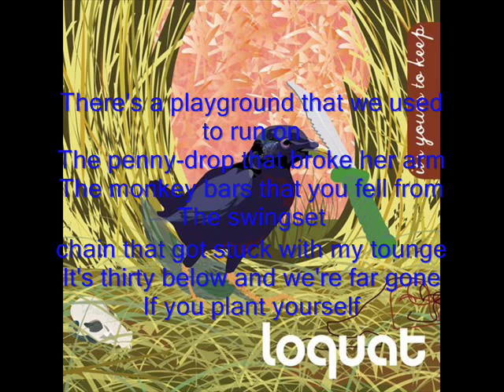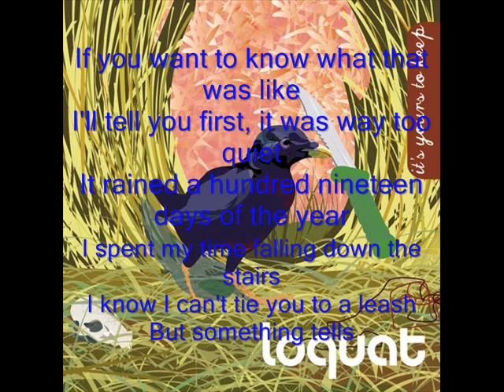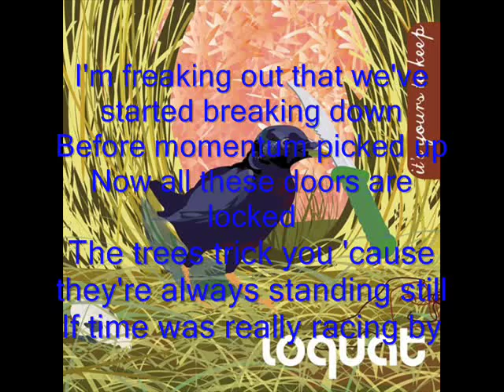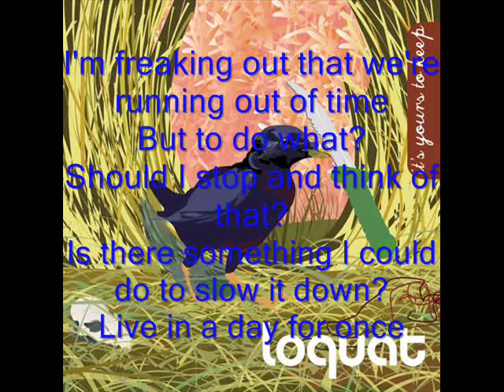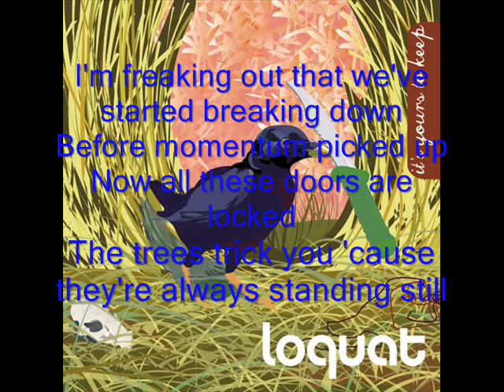Loquat - Swingset Chain x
A Song I Love
Its Normaly
A Sample On An
Ipod, But It Should
Go Further x